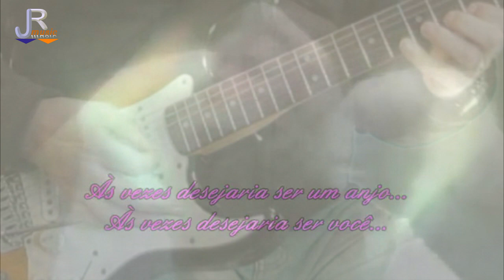An Angel - Kelly Family - Jorge Rodrigues(Cover)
An Angel è a primeira musica que estou a partilhar num cover dos The Kelly Family, por sugestão de amigo ouvi e gostei desta melodia. Então aqui esta a minha versão instrumental. Espero que gostem.

An Angel is the first song I'm sharing on a cover of The Kelly Family, at the suggestion of a friend I've heard and enjoyed this melody. So here is my instrumental version. Hope you like it.

No meu site disponibilizo as partituras e os mp3.
In my site I offer the scores and mp3